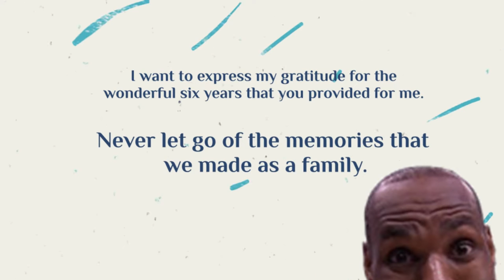GRADUATION DAY | VLOG#1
Graduation day is one of the most memorable days in most people's lives. There will be no more high school, which implies that some students will be free to walk out on their own and begin their college journey on their own. I am grateful that I was able to spend six years of my life with each of you.

Thank you: Annika, Bhell, Blitz, Jazthein, Angelo, Jose, Keanu, Kissha, Lian, Shiarra, Stephen, and also cher Vergel